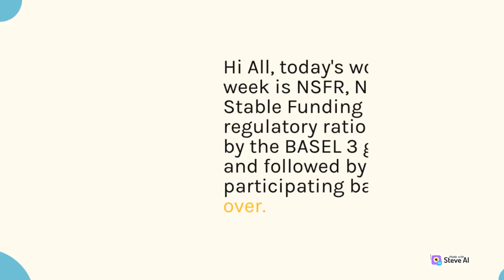NSFR (Net Stable Funding Ratio) explained under 2 mins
In this video, we take a look at the Net Stable Funding Ratio (NSFR), a long term (1 year) funding focused ratio introduced as part of the Basel III reforms.